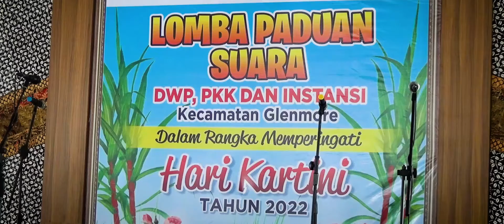Peserta No 8 dari DWP || Lomba Paduan Suara Hari Kartini 2022 Kec Glenmore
Lomba Paduan Suara